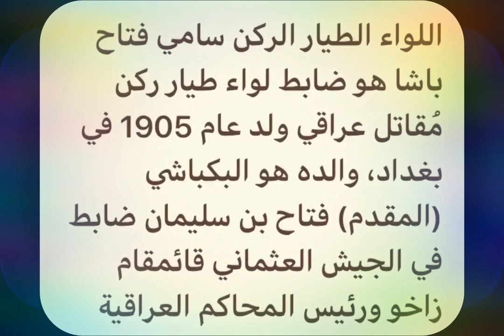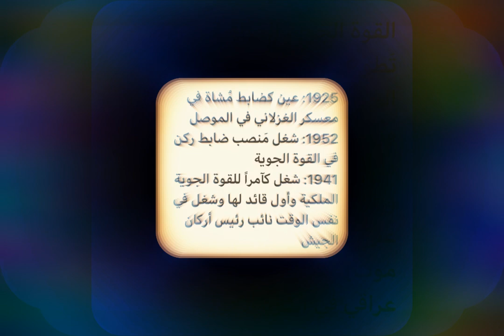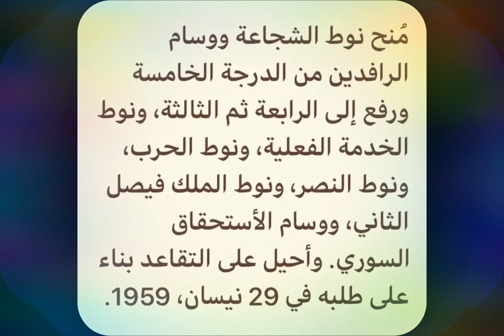اللواء الطيار الركن سامي فتاح باشا هو ضابط لواء طيار عراقي